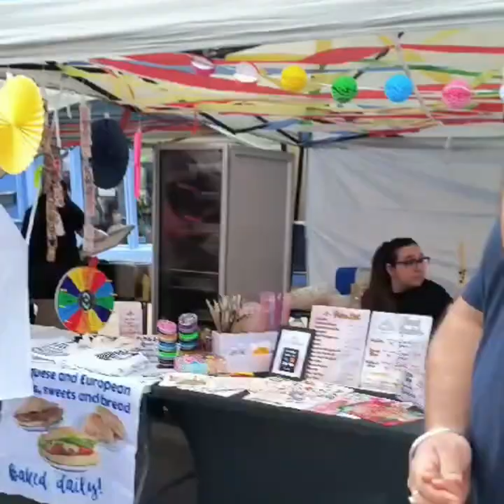Downtown main street festival Milton, Ontario , Canada